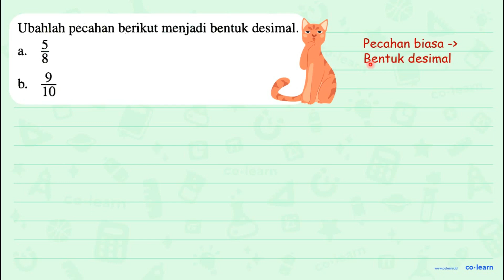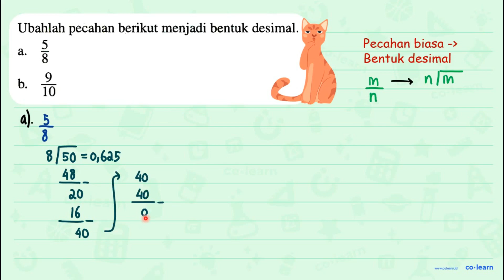Ubahlah pecahan berikut menjadi bentuk desimal. a. (5)/(8) b. (9)/(10)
Ubahlah pecahan berikut menjadi bentuk desimal.
a.  (5)/(8)
b.  (9)/(10)

Topik atau Materi: Pecahan Biasa - Pecahan - Aritmatika - Matematika Kelas 4 SD - K-13 Revisi

Sumber Soal: Matematika Kelas 4, K-13 Revisi, US, 2016 , Wangsa Jatra Lestari

00:00 : Bedah Soal
01:00 : Konsep, rumus dan pengertian Pecahan Biasa
01:18 : Langkah penyelesaian soal
00:39 : Jawaban akhir
01:09 : Penutup